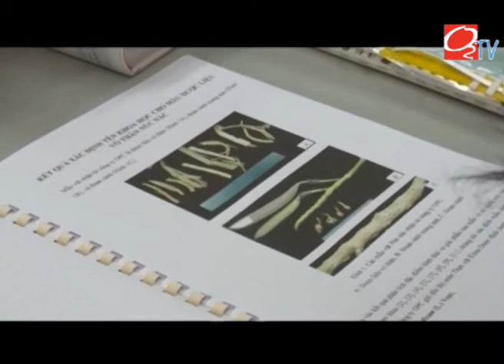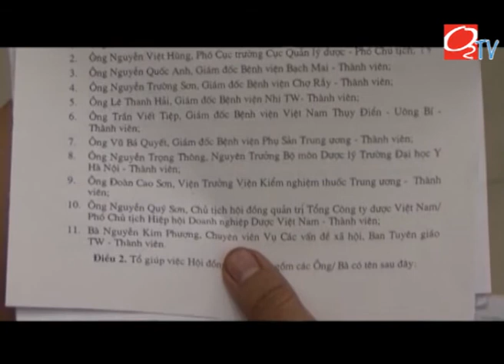[O2TV][Con đường thuốc Việt] Điều trị ho bằng thảo dược